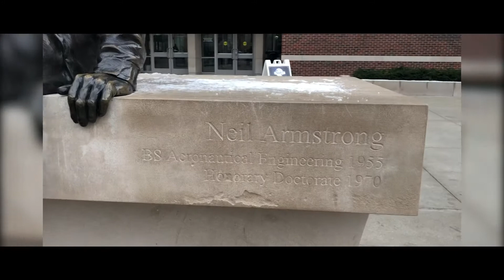Let's Hear What Space Camp Turkey Graduates Have to Say | Turkey's Gate To Space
IT ALL STARTS WITH CURIOSITY AND VISION

A long journey from the past into the future “curiosity and conveying it into the vision”...

Throughout history, humanity has always asked questions about the planet we live in…The power of technology advanced over the years help us reach a new piece of information about our planet every day.

There is a skydome surrounding us, which has been a beautiful scenery to millions of living beings on land and at sea since the early ages.

And behind that skydome is,
What we have been questioning, watching with curiosity and admiration, and dreaming of reaching throughout history, the “Space”.

Kaya Tuncer founded ESBAŞ and established one of the world’s leading industrial parks, the Aegean Free Zone, in Izmir Gaziemir in 1990.

Following the renowned success of the Aegean Free Zone, a NASA engineer and a friend of Kaya Tuncer, Ismail Akbay gave him the idea to open Space Camp for young minds.

In 2000, Kaya and Mary Tuncer founded Space Camp Turkey, one of only two space camps in the world, with a futuristic vision, as a meeting point for the youth all over the world

Kaya and Mary Tuncer also founded the Global Friendship Through Space Education Foundation in 2002 to give students from different countries and cultures and opportunity to interact with each other through space sciences and Technologies education and to build a bridge into the future.

The Foundation has provided many scholarships to students from around the World with a vision and mission of freedom, equality, and fraternity, giving children and kids the chance to attend Space Camp Turkey’s programs and improve themselves in space sciences and technology.

We will always remember Kaya Tuncer with longing and respect.
He knew every corner of this land and developed it.
Now, his heart beats,
In the running water,
Pulsating Power
Shimmering leaves
Employees coming to work here every day, and
Kids at Space Camp Turkey…

TURKEY’S GATE TO SPACE...
SPACE CAMP TURKEY

Space Camp Turkey is a place of innovation and vision.
It has welcomed nearly 300 thousand kids between the ages of 7-15 from 60 countries since its opening.

Space Camp Turkey is primarily focused on motivating young people to pursue careers in Space Sciences and Technology through multi-faceted programs. Through interactive, space-related simulations, they learn about leadership and teamwork in a dynamic, fun-filled environment.

DREAMS START WITH CURIOSITY, COME TRUE WITH VISION

Space Camp Turkey works to provide guidance to students in their dreams about the future, choice of profession, life experiences and their ability to provide a solution-oriented perspective for world peace...

For kids to start their journey at Space Camp Turkey,
And become a part of notable space studies in the future…
We shape future leaders at Space Camp Turkey.